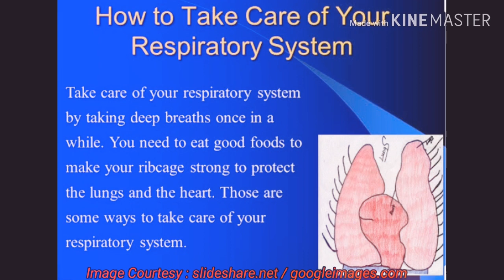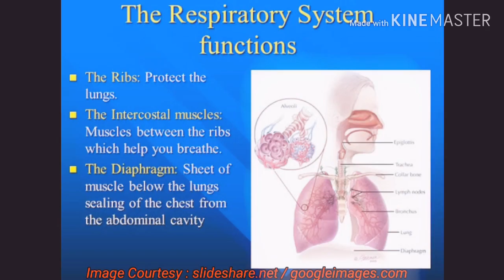Respiratory System ||Organs and Function || Hosted by Ajarn John || EP-SPK Virtual Class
-LESSON FOR EP  M2 HIGH SCHOOL CLASS-

[ EP ONLINE PREPARATORY CLASS 2020] [ ENGLISH PROGRAM SARAKHAMPITTAYAKHOM SCHOOL]

Topic: RESPIRATORY SYSTEM , ORGANS & FUNCTIONS

I hereby verify and confirm that this video was recorded and  created by Ajarn John. This is subject for online preparatory learning under the authority and permission of our educational institution the English Program of Sarakhampittayakhom School. This is intended for education purpose only as online learning platform. This is open for online teaching and learning, informative research, project work and professional development.

[ Respiratory System ]

- Johnrocks EducTV -